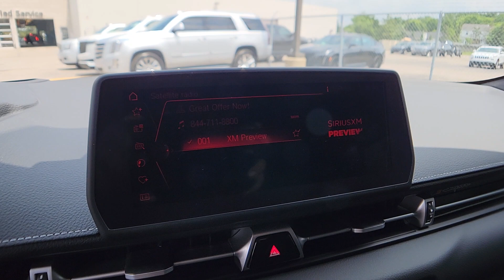2021 Toyota Supra St. Clair Shores, Grosse Pointe, Warren, Clinton Township, Troy, MI C23281A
Nitro Yellow Used 2021 Toyota Supra 3.0 available in Rochester, Michigan at Crestview Cadillac. Servicing the St. Clair Shores, Grosse Pointe, Warren, Clinton Township, Troy, MI area.

Crestview Cadillac
555 S Rochester Rd